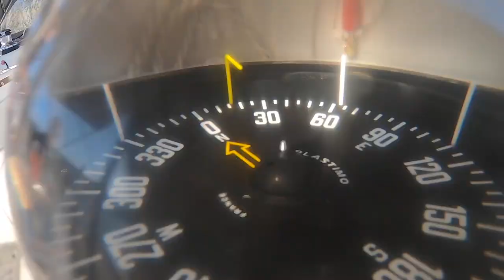Sailing Greek islands in the Aegean Sea - Cyclades in September 2021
This is the short video of me and my friends as we were sailing in the Greek Islands in September 2021. We had a lot of fun and a wonderful experience sailing in the beautiful Aegean Sea and visiting all those small beautiful islands in the Cyclades region.

There were 10 of us on the boat, each of us had our own room, but even for a 50 foot Beneteau it was pretty cramped. Especially sleeping in a tiny bed was an experience. Other than that, it was fun sailing the boat and being on deck.

During the 7 days on the boat, you get to know the people around you and almost become family. What I learned is that it's very important to have a good companion if you decide to spend the next 7 days with her on a boat. There's no place to express your feelings all the time. Until now, I've been sailing mostly in my home country. I was really looking forward to this experience. Greek islands are really romantic and these small villages are just so cute and beautiful. I definitely want to go there again.

Even though people say that all the islands look pretty similar and there's not enough greenery or tropical landscapes around you, the Cyclades are still worth a visit, especially if you're with your own boat and in control the whole time.

So the trip started on the mainland, in the small marina of Lavrion. The first island we headed for was Kythnos. Then we sailed just around the corner of the island and anchored on a beautiful hidden beach, where we'd a small island party in the evening. We continued on to Hydra and then to Poros. I'd say that Hydra and Poros were very nice, with a beautiful old town right by the marina. These villages are so small that you can walk through them at your leisure and find your favorite restaurant to have dinner or just a cocktail.

The last island we anchored on was Aegina, perhaps the quietest of them all. It really felt like summer was coming to an end and people were no longer on vacation, at least on this island. This was our last stop, because the next day we went back to Lavrion.

All those nights we slept on the boat. You can imagine that on the last night before the flight back, each of us thought only of the cozy hotel. And that's exactly what we did. We booked a very nice hotel in Athens, with spectacular views of the Acropolis. That was really the cherry on top. We'd one last meal with friends at a rooftop restaurant overlooking the Acropolis and the illuminated Parthenon Temple.